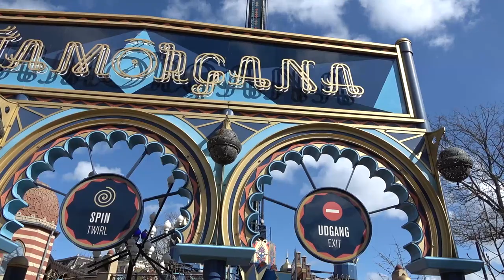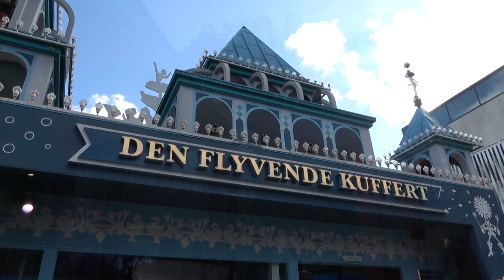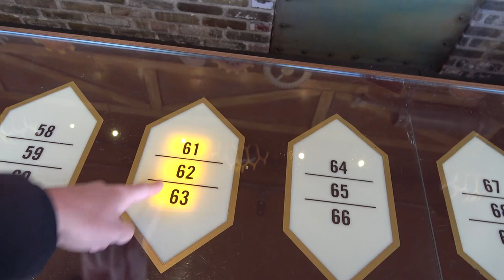Tivoli Gardens Vlog April 2022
Located in the heart of Copenhagen, Tivoli Gardens first opened to the public in 1843! In this vlog we share the full Tivoli experience as we enjoy everything that this beautiful amusement park has to offer. This includes on ride POV's from Rutschebanen, Dæmonen and many more awesome attractions. Along with that we share footage from throughout the park at night with millions of beautiful lights!